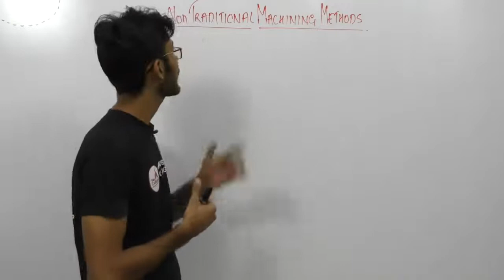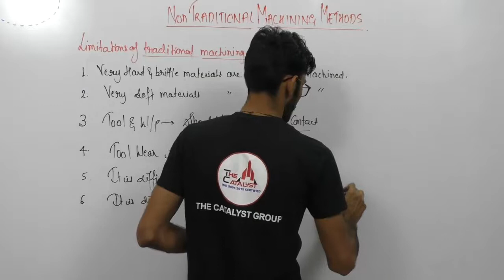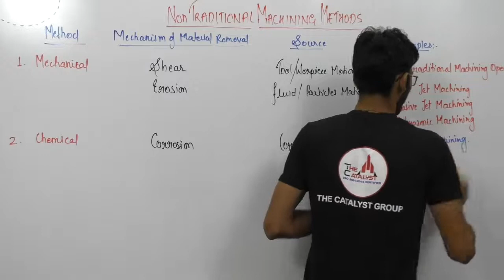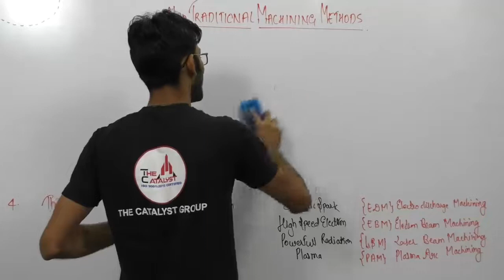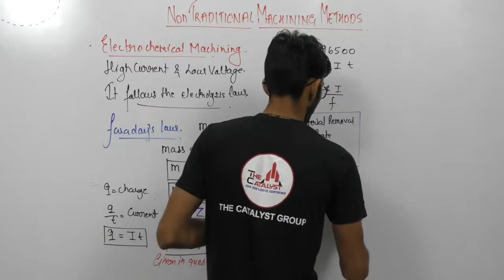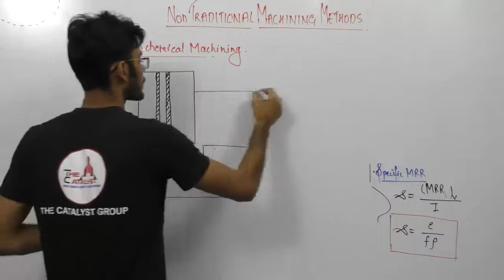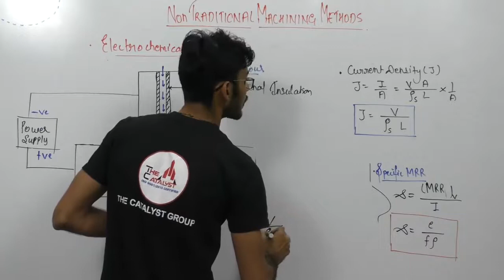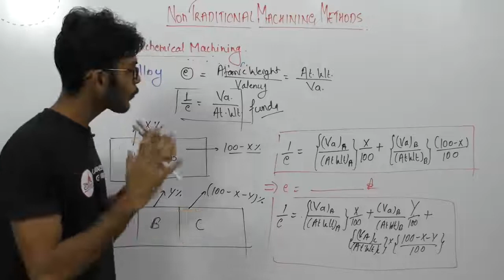Lec 01 Introduction and ECM - Non Conventional Machining Processes